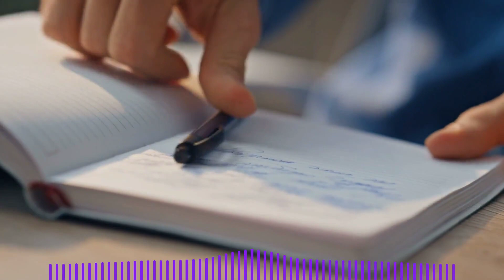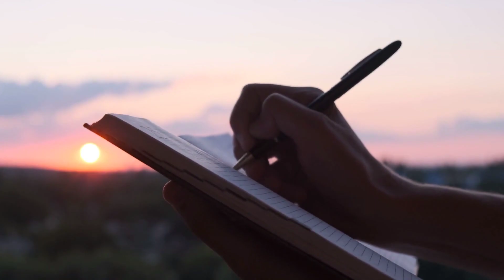Roberto Bolaño: Navegando el Cosmos Literario del Visionario Rebelde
¡Sumérgete en la mística literaria de Roberto Bolaño en este episodio electrizante! Explora con Arturo Belano las obras audaces y la vida fascinante de este escritor iconoclasta. Desde "Los detectives salvajes" hasta "2666", descubre cómo Bolaño desafió fronteras y transformó el paisaje literario. 🌌✨